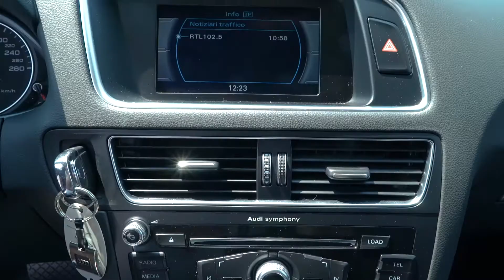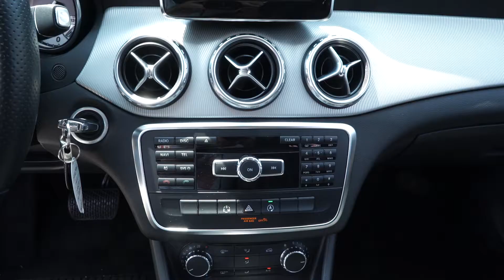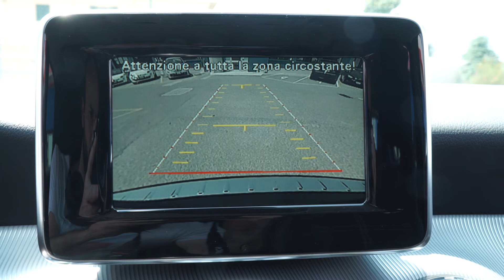TOMASI OUTLET: Cerchi un’auto usata alle migliori condizioni? Tomasi outlet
Cerchi un’auto usata alle migliori condizioni?
Metti in moto la fantasia… la nostra Giorgia Gobbo ti presenterà due nuovi arrivi di Tomasi Outlet:
A te la scelta!